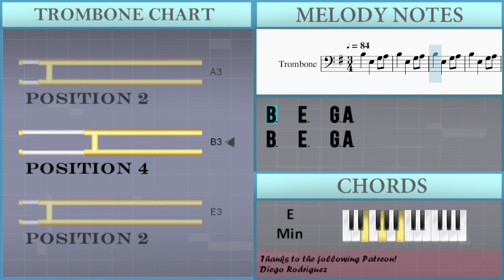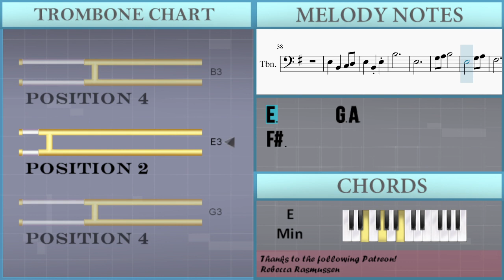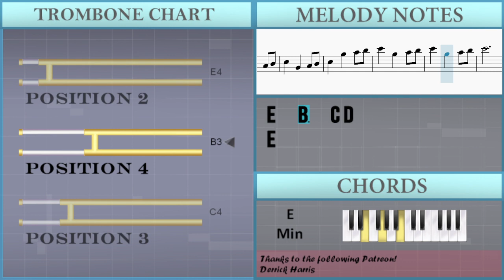SUPER EASY: How to play Game of Thrones Main Theme by Ramin Djawadi on Trombone (Tutorial)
Comment and let us know how the videos have helped you. It keeps us going! :)The easiest way to learn how to play Game of Thrones Main Theme (SUPER EASY) by Ramin Djawadi on the trombone. It's a trombone tutorial for Game of Thrones Main Theme (SUPER EASY) by Ramin Djawadi.

EasyMusicLesson teaches you to play the your favorite instrument, through easy and simple animation so that you too can learn how to play Game of Thrones Main Theme (SUPER EASY) by Ramin Djawadi on the trombone easily. A trombone tutorial with visual animation graphic.

Chords of Trombone arrangement:
E Min   E Min   E Maj   E Maj   E Min   E Min   B Min   B Min
D Maj   D Maj   A Min   A Min   A Min   E Min   E Min   E Min
E Min   B Min   B Min   B Min   B Min   D Maj   D Maj   D Maj
D Maj   E Min   E Min   E Min   E Min   E Min   E Min   B Min
B Min   D Maj   D Maj   E Min   E Min   E Min   E Min   C Maj
C Maj   G Maj   G Maj   A Min   A Min   E Min   E Min   C Maj
C Maj   C Maj   B Min   E Min   E Min   E Min   E Min 7   C Maj
C Maj   G Maj   G Maj   A Min 7   A Min 7   E Min   E Min   C Maj
C Maj   C Maj   B Min   E Min   E Min   E Min

Melody notes of Trombone:
B3   E3   G#3 A3
B3
E3
F#3
F#3   B2   D3 E3
F#3   B2 D3
A3
D3
E3
B3
E3
F#3
F#3   B2 D3
A3
D3
E3
E3   B2   C3 D3
E3   B2 E3
B3
E3
F#3
A3
D3
F#3       G3
F#3
E3
E3
G3     G3
E3
E3   B3   C4 D4
E4   B3   C4 D4
E4